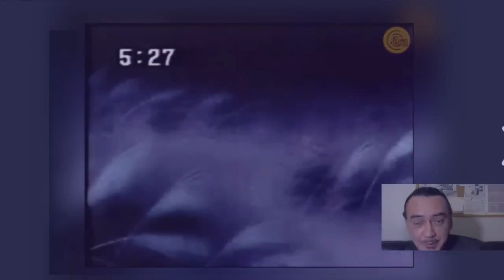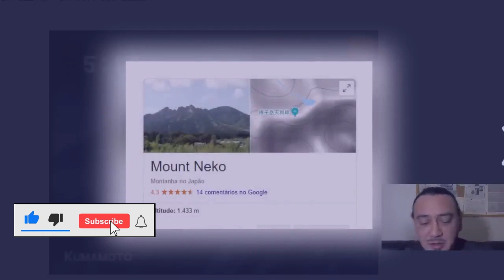Estranheza no Penhasco dos Gatos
Corte da live de 22 de maio de 2019
Estranheza no Penhasco dos Gatos - Mar do Diabo - Benri-ya - Muyami-live